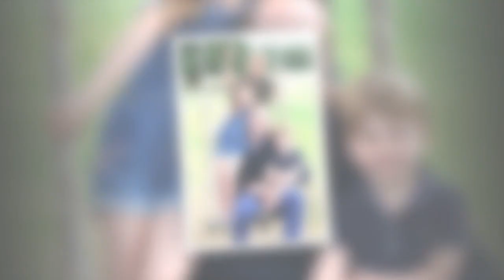Princesse Charlotte : ce détail pensé par sa mère dans ton dernier look